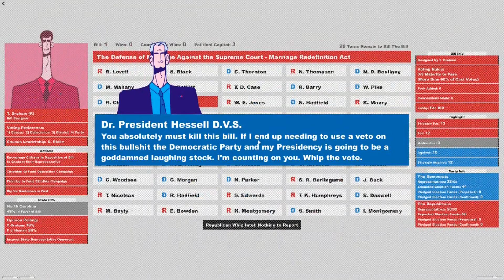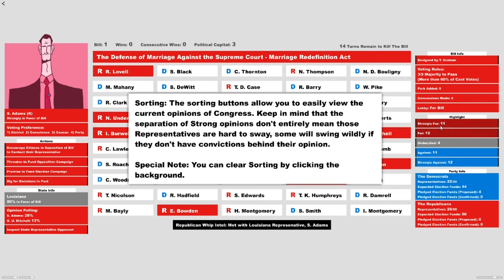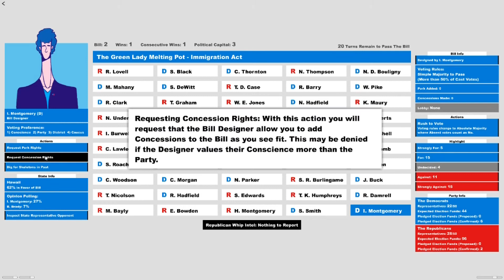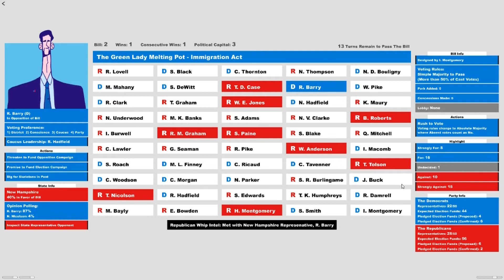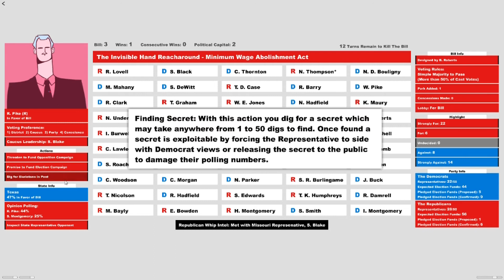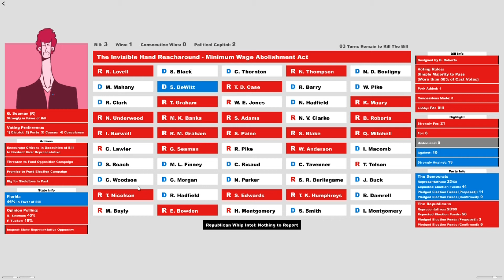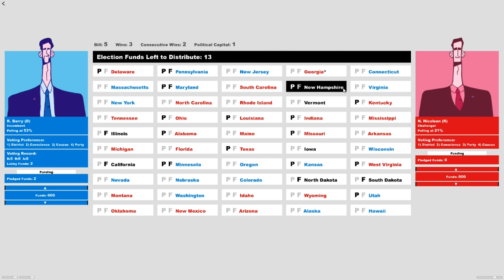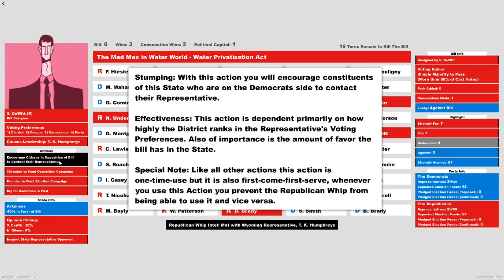Let's Play: Whip the Vote Part 1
Welcome to whip the vote, a political simulator based off House of Cards. Join me as I fail as the whip for the Democratic Party.